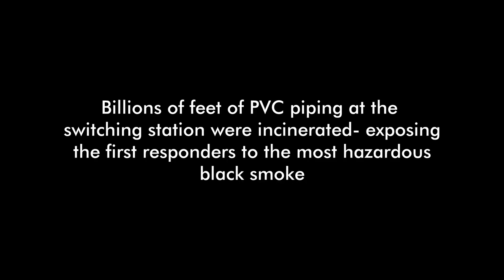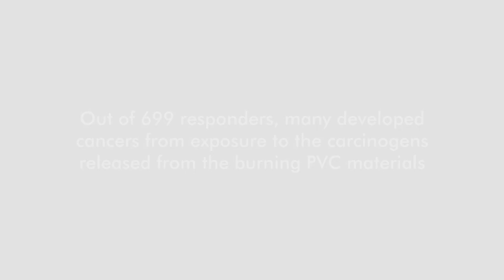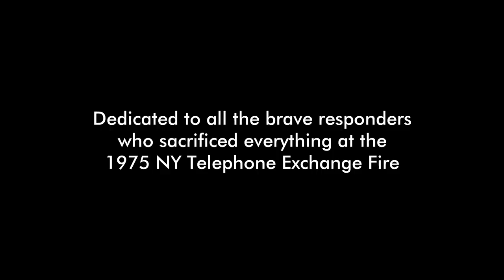"The Fire Still Burns": Ch1- Dan Noonan and the 1975 NY Telephone Exchange Fire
On February 27, 1975, the NY Telephone Exchange Fire occurred- where 699 firefighters experienced the most unprecedented disaster in NYC history.  Many illnesses and cancer cases came about due to the exposure to this call, and this special video interview with Ff. Noonan presents in great detail the complexity and dangers of this rescue mission.  This video also presents the terrible aftermath & toxic health effects of their exposures to burning Polyvinyl Chloride and other carcinogenic compounds.